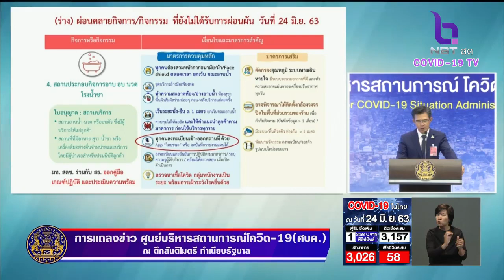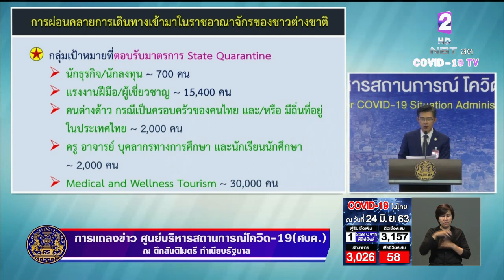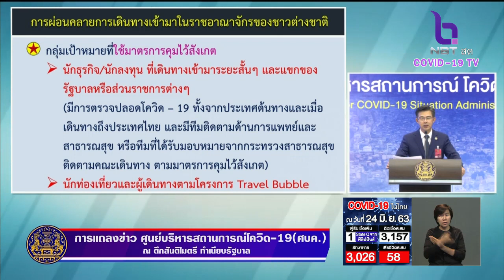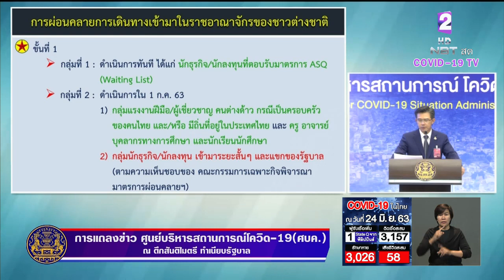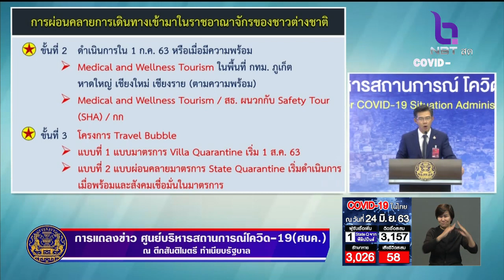เปิดแนวทางผ่อนคลายให้ต่างชาติเข้าประเทศ "นักธุรกิจ-นักลงทุน" แรงงานฝีมือ/ผู้เชี่ยวชาญ, คนต่างด้าว